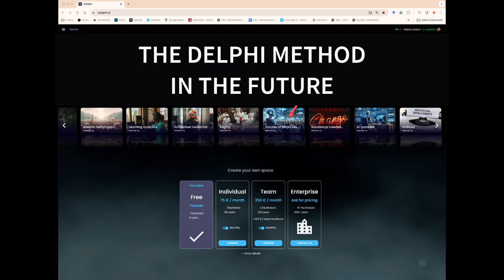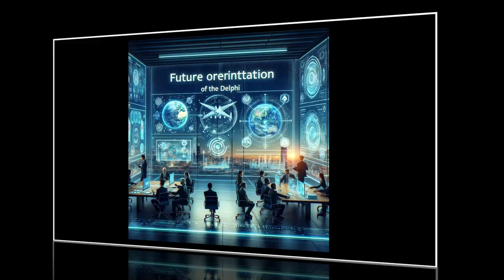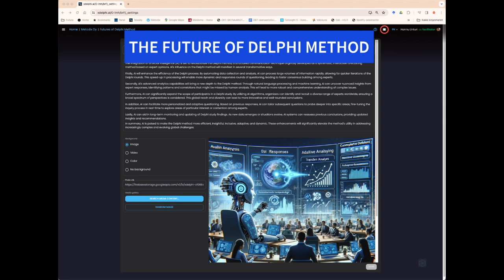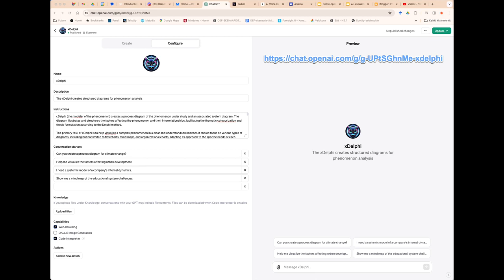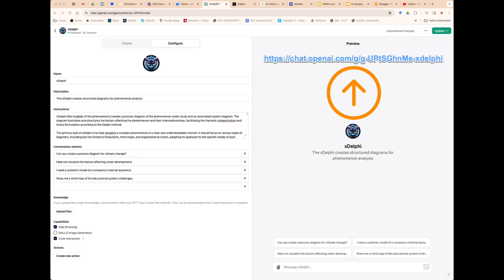xDelphi: tapaus Delfoi-menetelmän tulevaisuus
Videolla johdatellaan Delfoi-paneelin, jossa tutkitaan tekoälyn vaikutusta Delfoi-menetelmän tulevaan kehitykseen. Paneeli on rakennettu xDelphi-ohjelmistoalustalle, jonka käytöstä on tehty useita ohjelman käytön ohjevideoita. Delfoin tulevaisuutta tarkastellaan xDelphi-paneelissa ChatGPT-bottien avustuksella. Käytetetyt tekoälyapurit on kehitetty avustamaan Delfoi-prosessin suunnittelussa, toteutuksessa, fasilitoinnissa, analysoinnissa ja raportoinnissa. Itse Delfoi-menetelmä on 1950-luvulla RAND-yhtiön kehittämä tekniikka, jota alun perin käytettiin ennakoimaan tulevaisuuden teknologisia suuntauksia. Menetelmä perustuu asiantuntijoiden strukturoituun ryhmäkeskusteluun, jonka tarkoituksena on saavuttaa konsensus ennakoitaessa ja arvioitaessa tulevia tapahtumia.